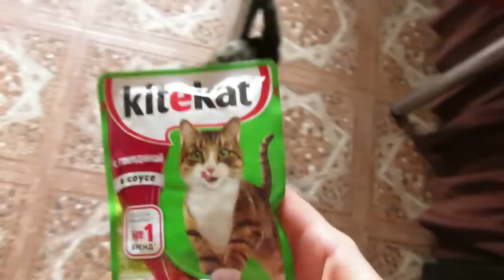ПРИВЕЗЛИ МЕБЕЛЬ 😍/ Заключительные штрихи на кухне / Vlog Ayka Emilly